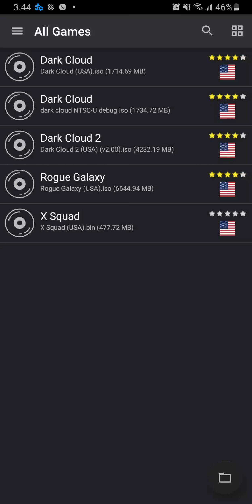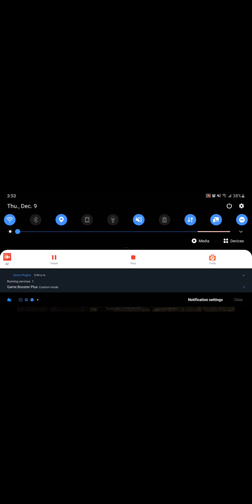[AetherSX2] Dark Cloud on Galaxy S9+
Since AetherSX2 opened up for testers, I jumped on and tried my favorite childhood game Dark Cloud. Did a test run on floor 1 of DS (loaded from a memory card I imported from my PCSX2 PC emulator). The device is a Galaxy S9+ 6gb ram SD845 soc. I'm sure newer phones will run it better.

There are slow downs, but that is it be expected. My device was recording at the same time, so take that into account!